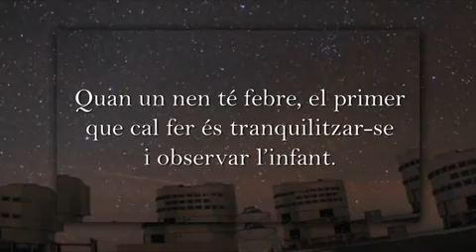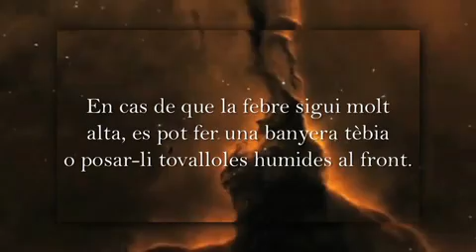La febre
Programa "Invitació a viure" del canal Taronjadigital Osona: "La febre" amb Àngel Roig